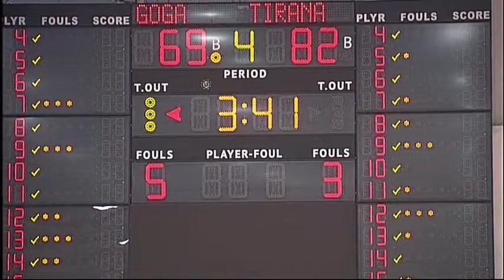Cecilia Okoye - Albania League 2018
Cecilia Okoye
Albania League 2018
Tirana vs Goga Basket
26 points, 17 rebounds
#12 azul/blue